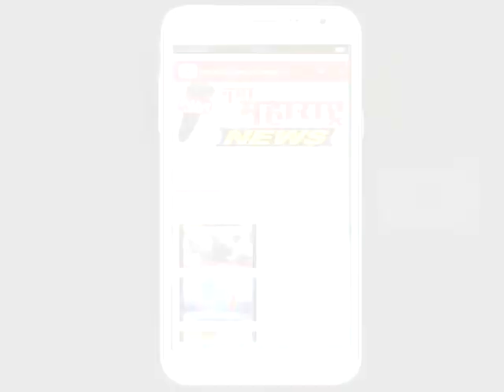जयसिंगपूर : शेतकरी आणि इतर घटकांसाठी मैदानात -खास. शेट्टी :नवा महाराष्ट्र न्यूज